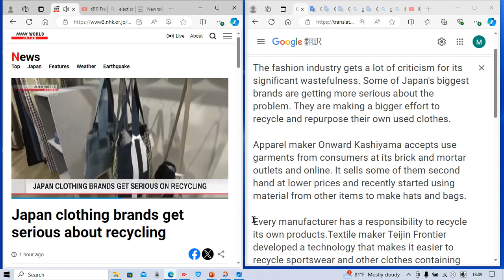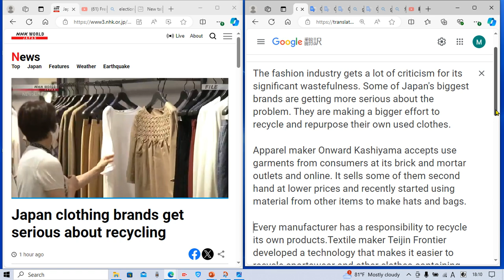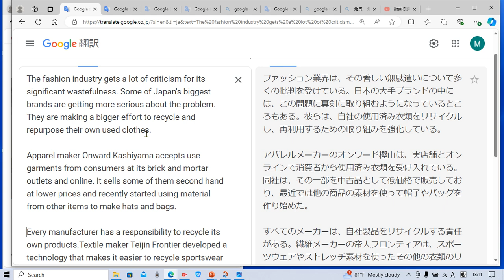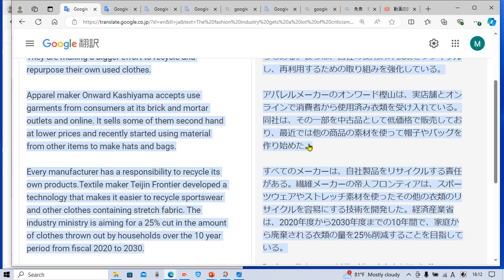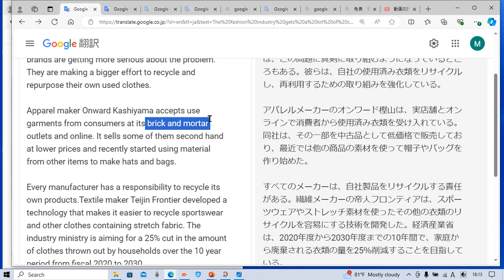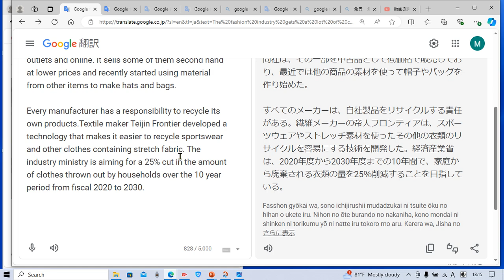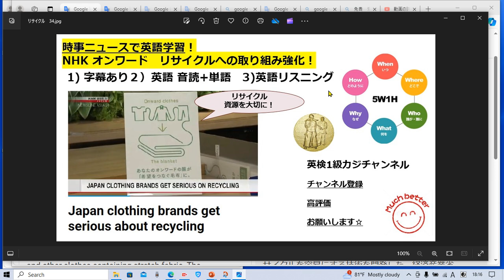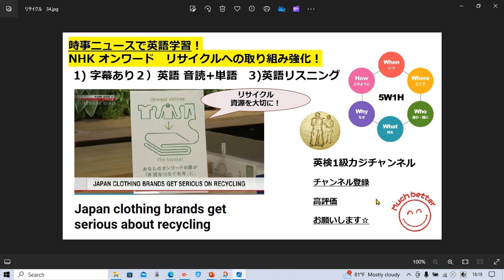NHKニュースで英語学習2029☆Learn English and expand information 資源を大切に✨日本の衣料メーカー リサイクル リユースを強化！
タイムラインです↓

字幕あり 1:50
音読&解説&単語 確認 3:00
字幕なし 9:30